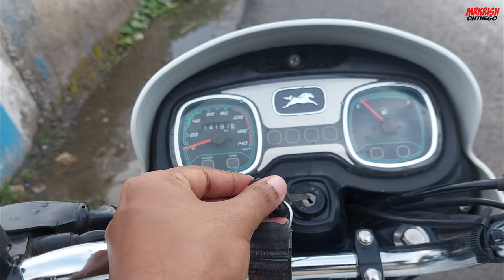Key Less TVS Radeon || চাবি ছাড়া বাইক চলছে 😱 || One and only in India? *Clickbait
Hey there... MrKrish here

Key Less TVS Radeon

My Gears:
SJCAM SJ4000 WIFI

My DSLR Camera

Best Vlogging DSLR

Wide Angle Lens

My Phone

Gorilla Pod

Cheap Gorilla Pod

Best Memory Card for DSLR

Cheap Memory Card for DSLR

Mobile Memory Card

Cheap Tripod

Power Bank

For My Bike:
LED Lights

Lever Protector 1

Lever Protector 2

Universal Switch

LED Handguards

Chain Clean & Chain Lube

Bike Cleaning Cloth

Motomax Dashboard Polish

Motomax Cream Polish